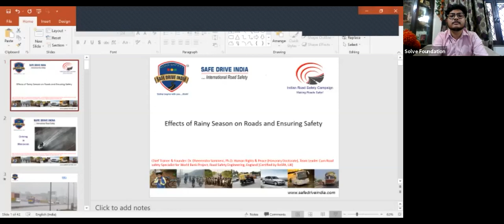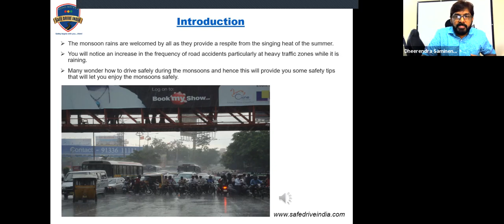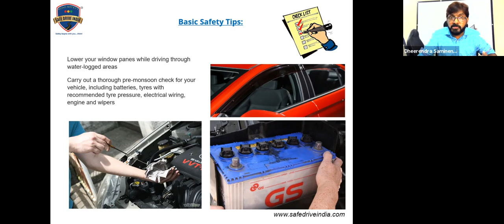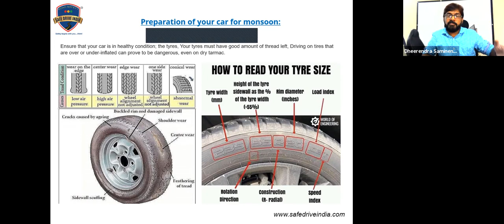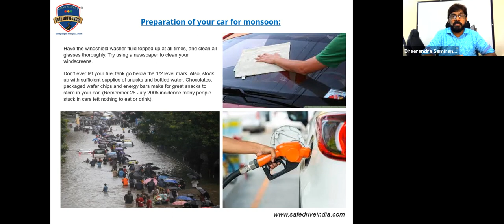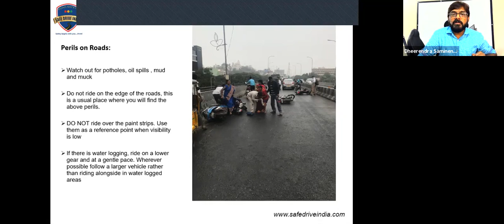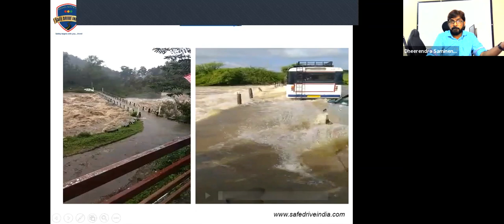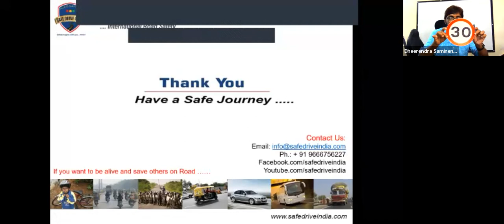Journey to Safety Webinar XLV | Effect of rainy season on roads and ensuring safety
Mr. Dheerendra Samineni has 30 years plus experience in the Automobile sector including training professional with 16 years of diverse experiences spanning more than 150plus Corporations, Government Sector, Industries, Factories & NGOs. His geographical experience covers India, UAE, Nepal, Sri Lanka, Malaysia etc. as a result has strong appreciation for multicultural environments.

Served in Indian Air Force in Automobile Engineering for 15 years. Trainer at Hubert Ebner (India) Pvt. Ltd, Hyderabad Manager Operations at Zen Technologies (simulator based) Manager Operations (National) at Hubert Ebner, New Delhi Reg. Head (East & South) at HE (An-Indo Austrian joint venture) Team Leader World Bank Project for Govt. of Rajasthan (India) Chief Trainer & Founder, Safe Drive India

Honorary Doctorate: Ph.D. in Human Rights and Peace from Brazil Road Safety Engineering, England. Certified by RoSPA, UK Crash Investigation & Reconstruction, Malaysia Dip. in Auto. & Mech. Engg. Equivalent Graduate Degree from IAF. MA (PPM), Master’s from Osmania University, Hyderabad Certification of Level 2 Trainer by HE, Austria Certified Lead Auditor ISO 39001:2012 British Standards President’s Award by former President Late Gyani Zail Singh (Scouts) at Rashtrapati Bhavan, New Delhi (India)